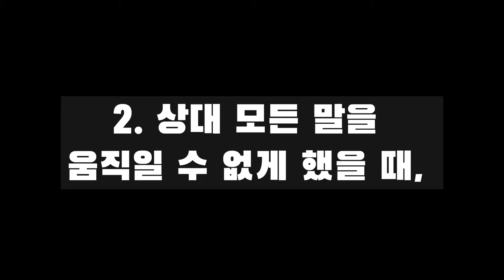체커 규칙 설명 (윙보드게임)